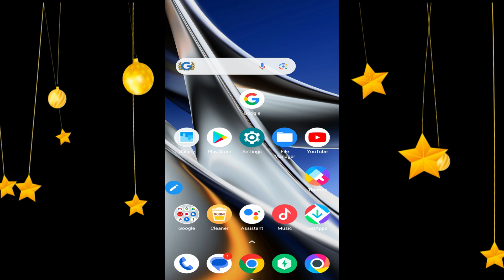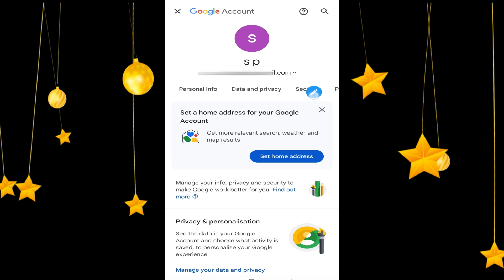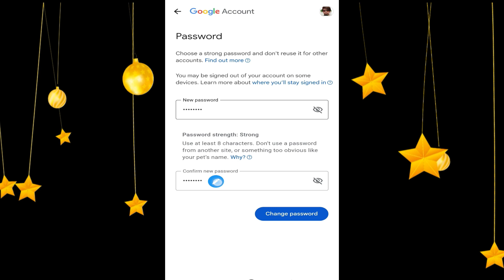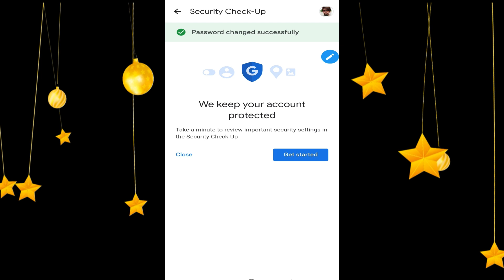Google Account Password Reset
Hi

Topics discussed
1 Google account password reset